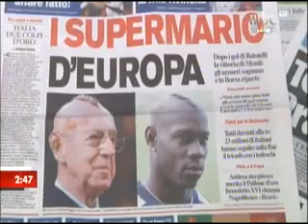علا الفارس في برنامج mbc في اسبوع الجمعه 6 يوليو 2012 -8